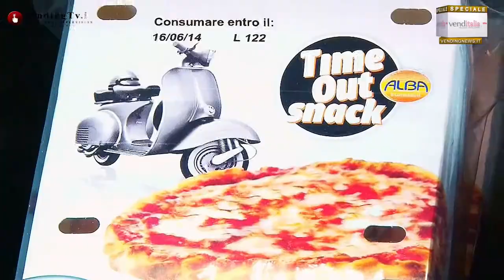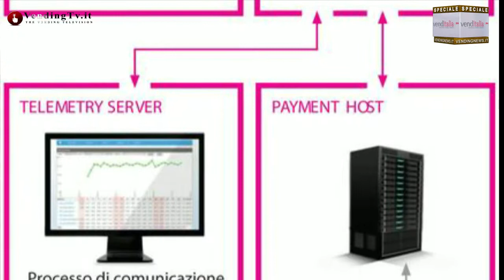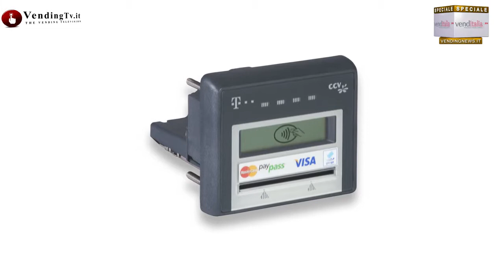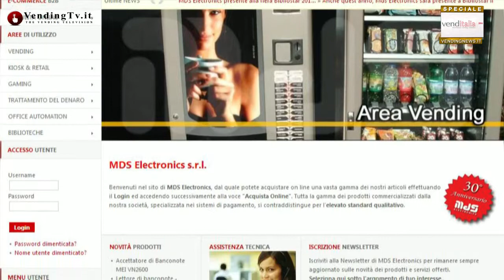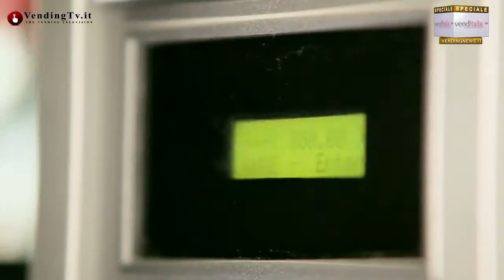VendingTV.it - Venditalia 2014 - Fabio Russo intervista a Luca Trivini Bellini di MDS srl